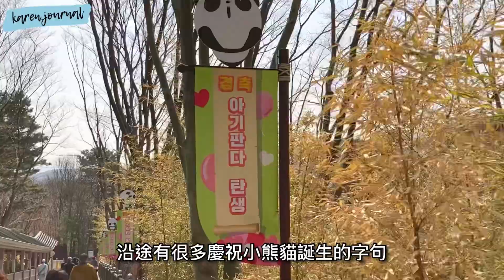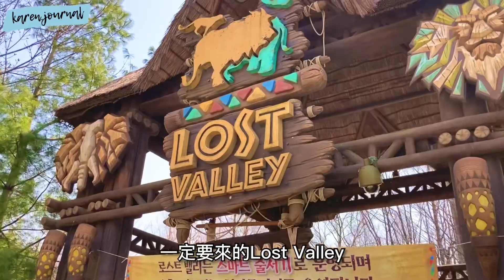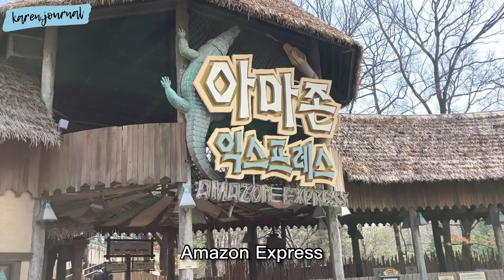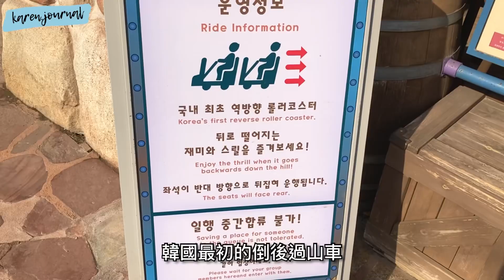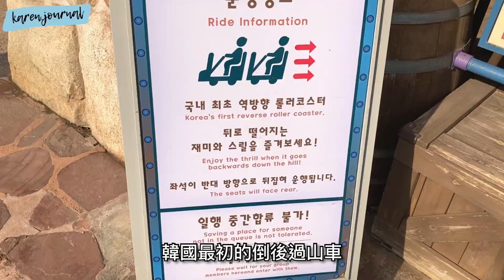[韓國VLOG] 愛寶樂園/ 超近距離看動物